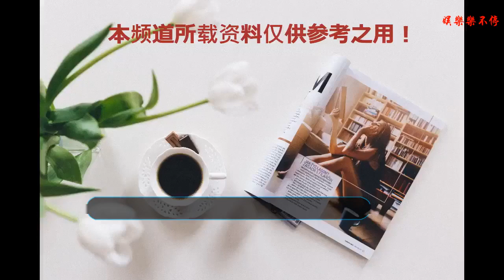電視劇《延禧攻略》爆紅，女一紅得發紫，女二完全紫了！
電視劇《延禧攻略》的爆紅，其實都在意料之中，只看編劇是于媽，劇情就完全有保證。
    再一看，導演完全沒有胡亂注水，把劇情的節奏掌控得非常合適，讓故事展開一環扣一環，好玩好笑又好看，長度足夠量又足還完全沒有拖沓的感覺，真的想不火都不行。
    女一火了是必然的，男一火了也不是搭順風車，女二火了，絕對是演技的爆發。
    有人說，演女一的吳謹言不夠班，眼鼓鼓的象只吉娃娃，是不是得了甲亢。
    這就是不懂了，先去看看她以前表演再來說，她所表現的巨大進步，只要是不眼瞎的都看得見，所以紅到發紫也就理所當然，對新生小花旦可以隨便羨慕，嫉妒就不好了。
    男一是乾隆皇帝，聶遠把他演得活靈活現，這才是一個符合觀眾預期的形象，任性霸道又有點小心眼，還吃著碗里的看著鍋里的，妃子多了夭蛾子就多，逼著自己去做思想工作和安撫工作，看上去很厲害，頭痛也要展現從容，力不從心也要努力堅持不懈，敬業精神堪稱楷模。
    看以前別人演的跟他演的一比，沒有味道了，老百姓都不太想做的那樣的皇帝，就想當聶遠演的這種風流皇帝。
    婦女主任都應該向聶遠的乾隆皇帝學習，開展工作就不在話下了。
    所以，聶遠完全是用他的演技碾壓了太多的皇帝專業戶，把乾隆重新定型，這一波紅一把完全心安理得。
    但女二富察皇后的大爆發，就不是大家能想象的了，完全出乎意料，根本原因就是秦嵐演得太好了，這樣的富察皇后完全符合觀眾預期的皇后風范。
    甚至有人給予這個角色極高的評價，前無古人，后無來者。
    于是大家使勁地肯定秦嵐的演技，讓她紅的顏色全部變成紫色了。
    就這樣，電視劇《延禧攻略》立下了兩個標桿人物形象，一個是乾隆皇帝，一個是富察皇后。
    以后想演乾隆的，就要好好自問一下有沒有聶遠的水平了，想演富察皇后的，也要想想是不是比得過秦嵐了。